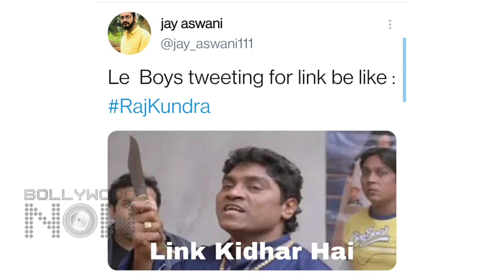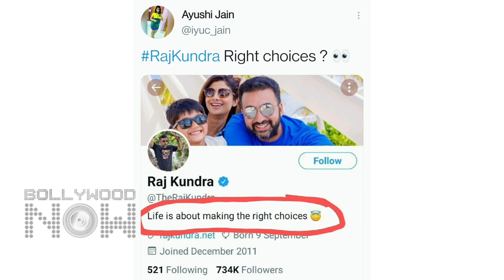FUNNY MEMES Viral After Raj Kundra's Arrest, Shilpa Shetty TROLLED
Rajkundra trends on Twitter, users eagerly wait for the ‘link’ to his works. Watch the story.

Editor: Abhishek Halder